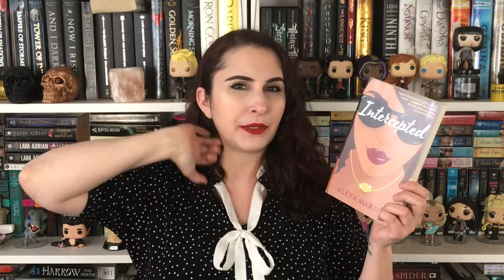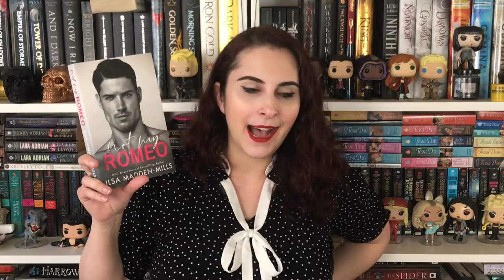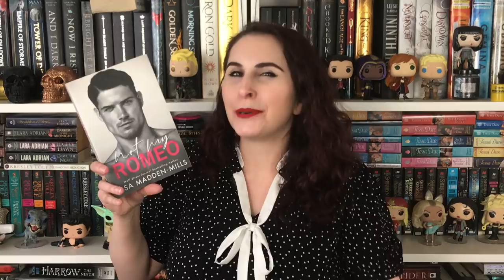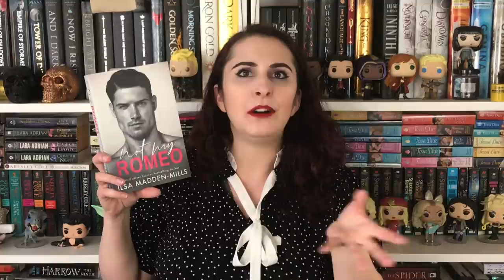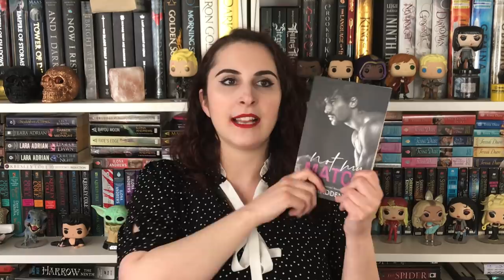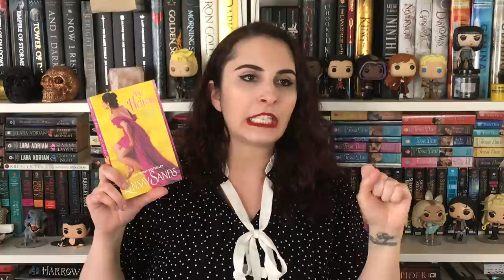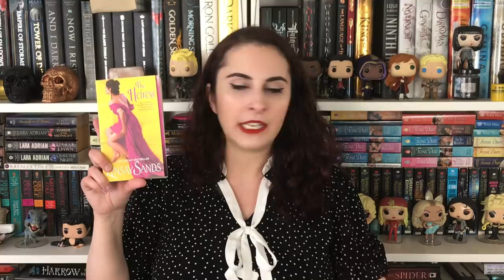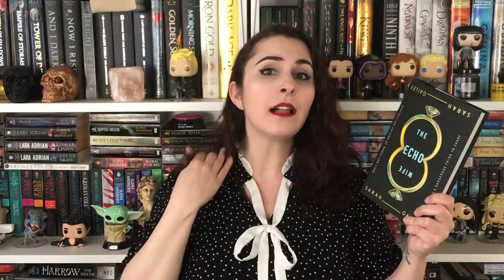The Naughty Librarian: End of February 2021 Wrap Up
BLADES AND BODICE RIPPERS BOOK CLUB
From Blood and Ash by Jennifer L. Armentrout - 3.5 stars

SPORTS ROMANCE
Intercepted by Alexa Martin - 4 stars
Not My Romeo by Ilsa Madden-Mills - 4 stars
Not My Match by Ilsa Madden-Mills - 4 stars

HISTORICAL ROMANCE
The Heiress by Lynsay Sands - 4 stars

SCI-FI
The Echo Wife by Sarah Gailey
Network Effect by Martha Wells - 5 stars

...FICTION?
The Rules of Magic by Alice Hoffman - 3.5 stars